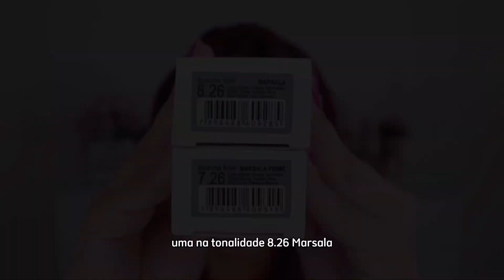RETOQUE DO CABELO MARSALA COM KOSTUME KOLOR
Saiu mais um retoque desse Marsala Maravilhoso

Produtos usados:
1 tubo de tinta 7.26 da @kostumerj
1 tubo de tinta 8.26 da @kostumerj
2 OX no Vol 30 da @kostumerj